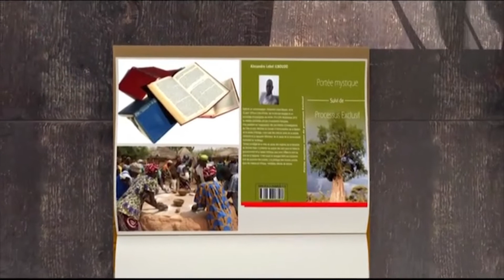RTB - C'EST ECRIT avec Boureima Jérémie SIGUE